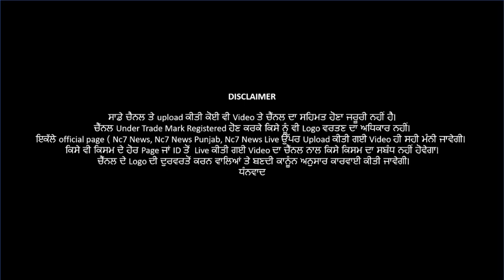14 July 2021 | Today Hukamnama | Darbar Sahib | Amritsar | Nc7 News | Aaj da Hukamnama